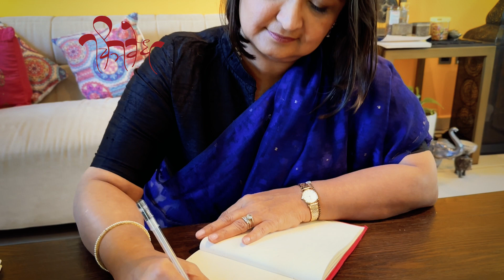Chitravedh | Diwali 2024 | Rashmi Kotriwala | Poetry | Aate waqt by Rashmi Kotriwala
Rashmi Kotriwala recites her favourite poetry of her own titled 'Aate waqt'
Poetry: Aate waqt by Rashmi Kotriwala
Concept and Direction: Sucheta Phule
Videography and Sound: Kirpal Singh
Editing: Tariq Mumtaz